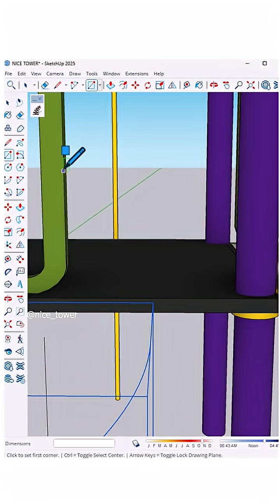SketchUp Playground Design! Modeling spiral slide was pure fun — combining creativity and precision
SketchUp Playground Design! 🎡
Modeling this spiral slide was pure fun — combining creativity and precision to bring play areas to life in 3D. 🛠️✨
In this tutorial Helix and Upright Extruded plugins are used.